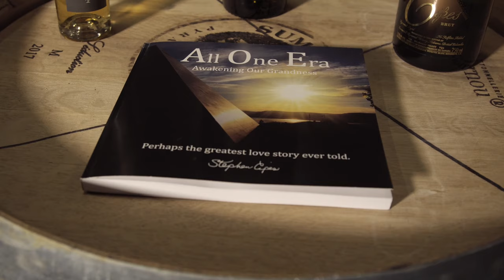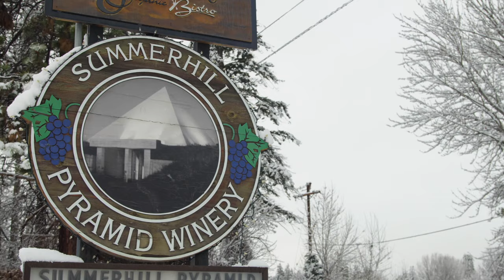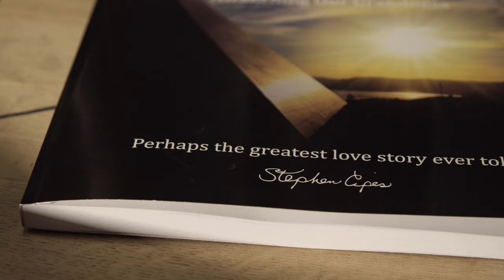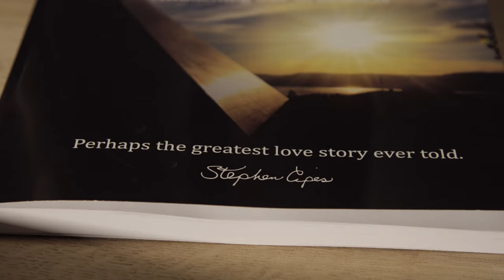75-Year-Old Entrepreneur Story - Stephen Cipes - David Wong